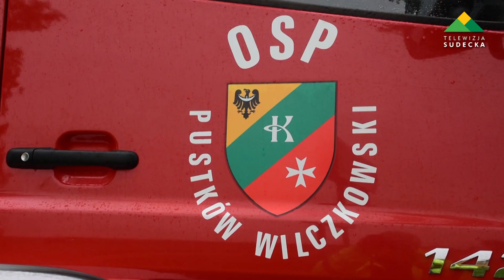Wilczkowice, zderzenie czołowe na ósemce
5 sierpnia około godziny 7:40 na 96 kilometrze DK-8 "ósemki" miedzy Jordanowem a Pustkowem Wilczkowskim doszło do czołowego zderzenia dwóch samochodów osobowych. Przed skrzyżowaniem na Wilczkowice, kierujący samochodem marki Skoda poruszający się w kierunku Wrocławia  z niewiadomych przyczyn zjechał na przeciwny pas jezdni i przerysował bok samochodu marki Ford a następnie zderzył się czołowo z samochodem marki Audi. Kierująca Audi doznała urazu nogi i Lotnicze Pogotowie Ratunkowe przetransportowało młodą kobietę do szpitala specjalistycznego we Wrocławiu. Kierowca Skody również został przewieziony do szpitala na dokładne badania. Na miejscu pracowały trzy zastępy Straży Pożarnej (OSP Jordanów Śląski, OSP Pustków Wilczkowski, PSP Kąty Wrocławskie) oraz policja, która sporządzała dokumentację z wypadku. Droga była całkowicie zablokowana przez ponad dwie godziny.